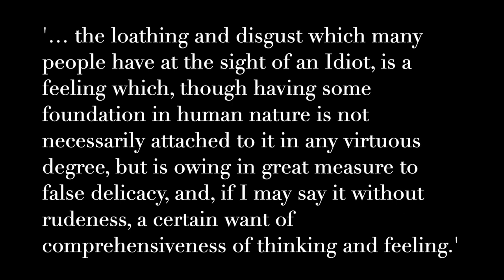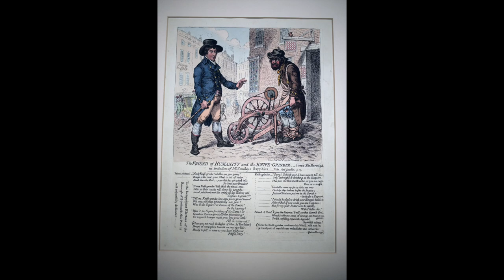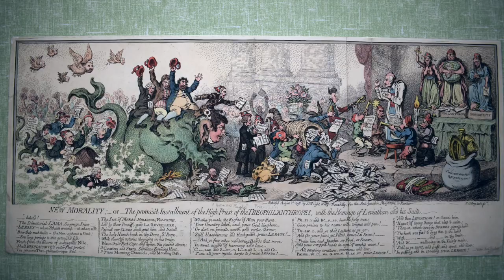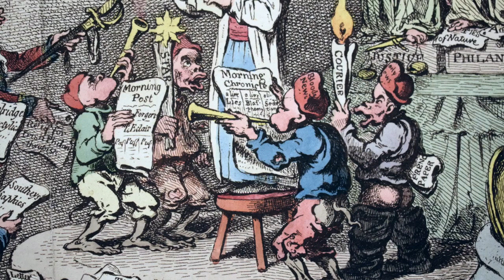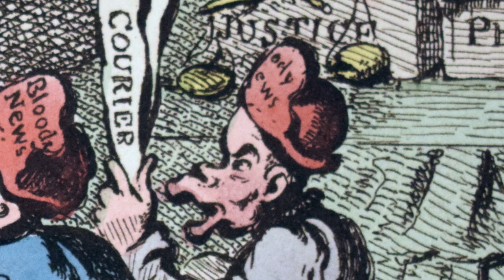Political Caricatures of the 1790s: Representation of the Working Class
Bethan Spencer, University of Oxford student, explores the representation of working class people in political caricatures of the 1790s.